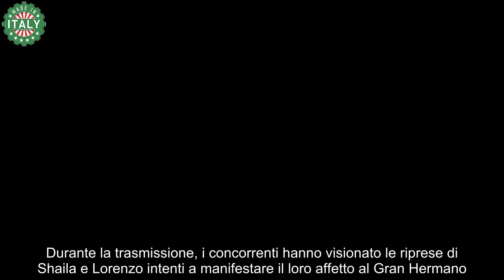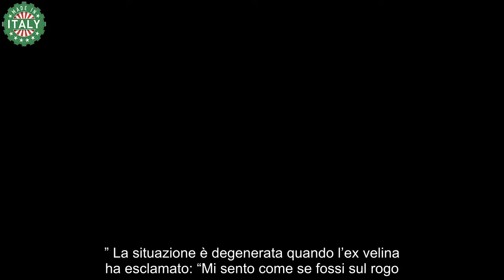Shaila Gatta si Sfoga Javier Idolatrato, Io Crocifissa dal Pubblico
protagonisti dell’ultima puntata di grande fratello
Il recente episodio del Grande Fratello ha avuto come protagonisti principali Shaila Gatta, Lorenzo Spolverato, Javier Martinez e Helena Prestes. Durante la trasmissione, i concorrenti hanno visionato le riprese di Shaila e Lorenzo intenti a manifestare il loro affetto al Gran Hermano. Nonostante il momento romantico, molti gieffini hanno rivolto critiche verso Shaila, che ha avuto una reazione accesa durante una pausa pubblicitaria.
rabbia di shaila e reazioni del pubblico
Shaila ha espresso il suo disappunto con i compagni di avventura, affermando: “Mi dispiace per Javier, ma ho seguito il mio cuore. Sono sincera e ho sempre mostrato quello che sento. Non credo di meritare questo giudizio. Le donne possono prendere tempo per esplorare la giusta affinità con un ragazzo.” La situazione è degenerata quando l’ex velina ha esclamato: “Mi sento come se fossi sul rogo. Non capisco cosa ho fatto di sbagliato. Tutti questi applausi a Javier mi sembrano esagerati.”